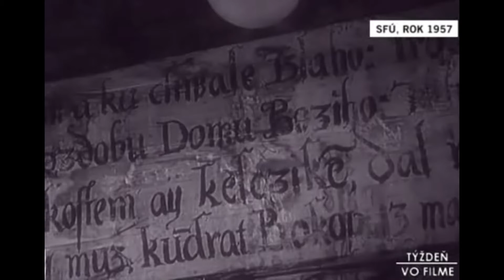Bardejovské kúpele 1957 Drevené kostolíky aj v okolí